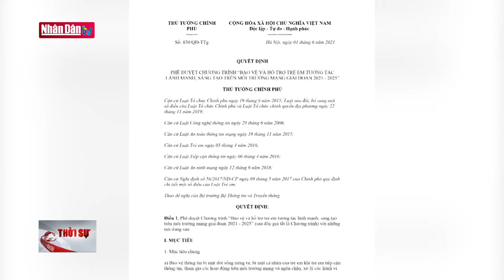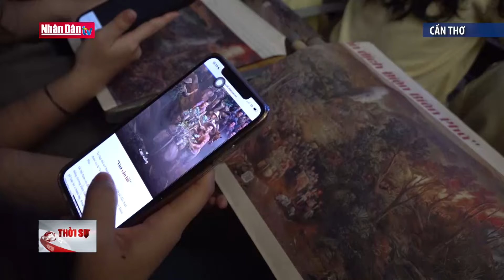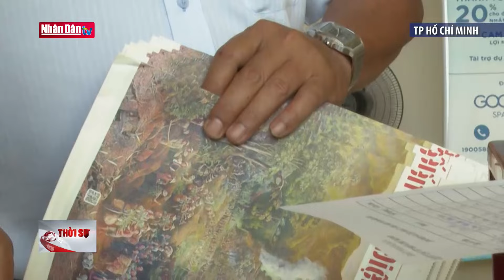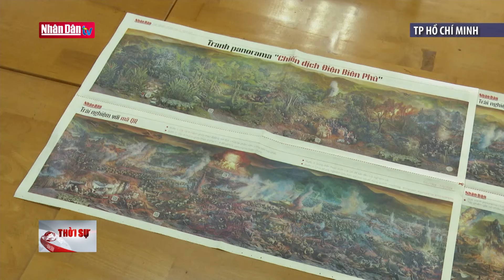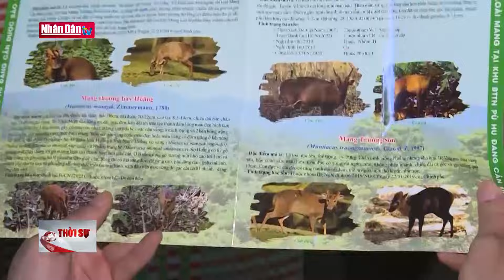Bảo vệ trẻ em trước các nội dung xấu độc trên môi trường mạng | Tin tức AN SINH - XÃ HỘI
Mùa hè là khoảng thời gian mà trẻ dành phần lớn thời gian cho hoạt động vui chơi giải trí, trong khi phụ huynh các em vẫn phải đi làm. Vì vậy, không ít gia đình cho con em sử dụng internet thoải mái khi ở nhà. Tuy nhiên, giữa ma trận thông tin trên không gian mạng và không ít trong số đó là thông tin xấu, độc hại.

Nếu không có sự kiểm tra, giám sát, việc các thông tin xấu độc sẽ ảnh hưởng trực tiếp đến các em, và trẻ em cần được bảo vệ trước những điều này.